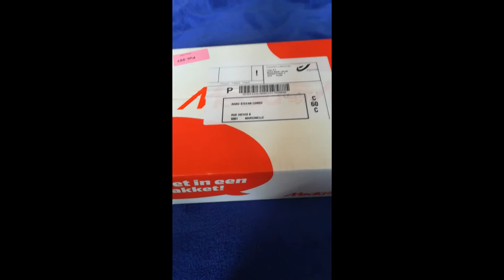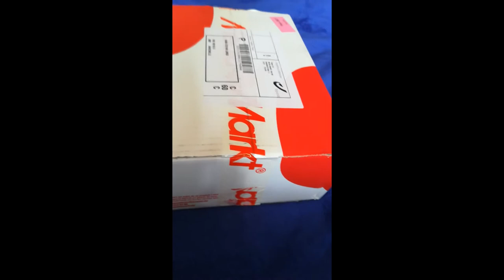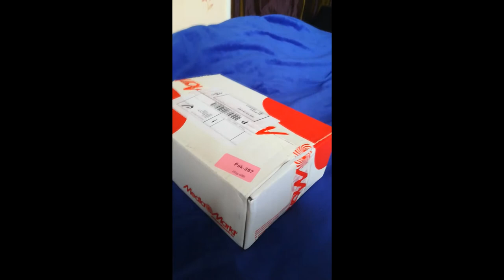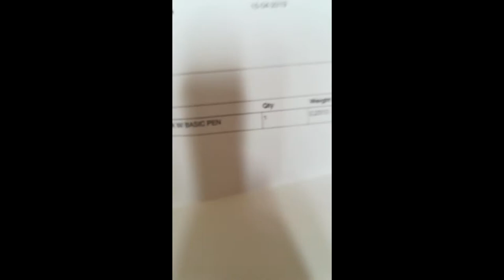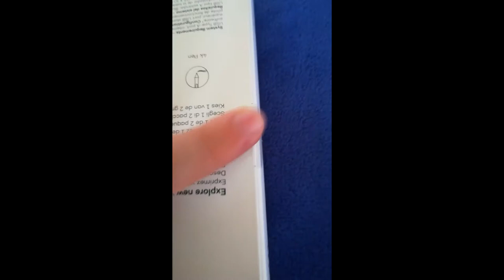Unboxing Wacom Graphic Tablet 4100K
Salutare fratilor ! Am facut si noi primult unboxing pe canal ! O tableta grafica de la Wacom ! Arata super si se simpte foarte bine , e geniala. Am folosit-o deja 2 zile si deja o iubesc !

⭐ Nu uita sa dai un share la acest videoclip daca iti place ! ⭐

🔸INFORMATII UTILE 🔸